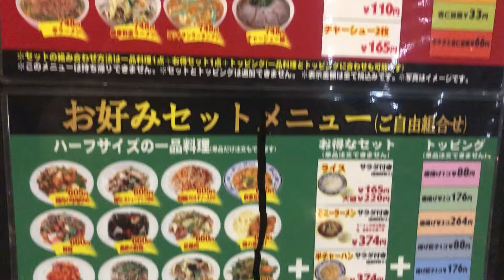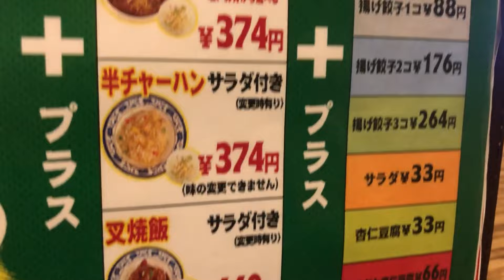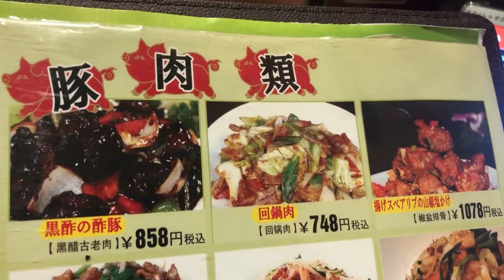【中華家庭料理 謝謝】多彩なメニューをお好みセットにできるお店！秘伝辛味とは？#260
ゆめタウン下松の裏手にあるお店

下松市は中華料理美味しいお店多いなって感じです。

中華料理　謝謝さんもそんなお店のひとつです

悩ましいメニューを見ながらチョイスしたのが

麻婆豆腐＋半チャーハンセットです。

しかも秘伝辛味を発見して入れてみたら味の深みが変わって美味しかった！

リピート決定！